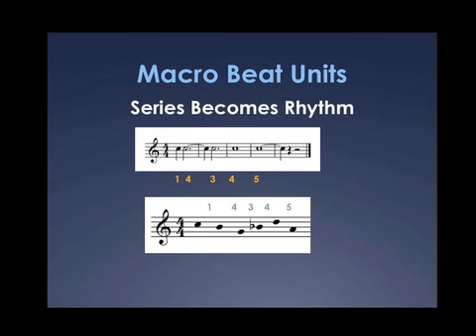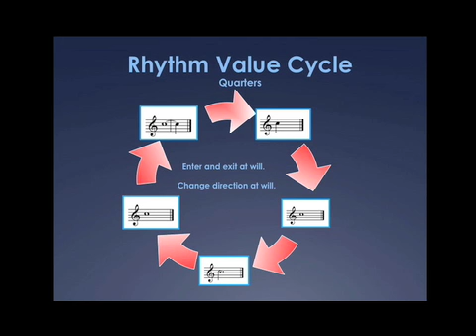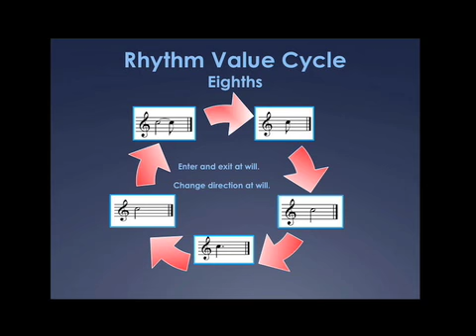ATU Jazz Commission: Generating Melodic Micro Material from a Pitch Matrix 2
Generating Melodic Micro Material from a Pitch Matrix 2